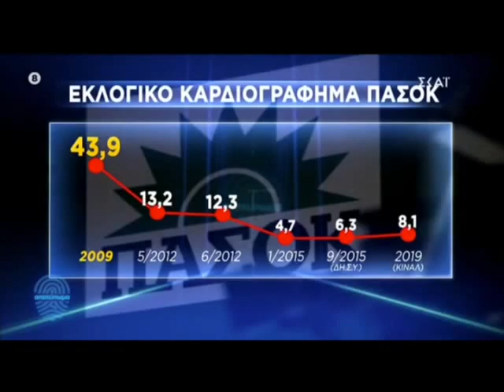ΦΩΦΗ ΓΕΝΝΗΜΑΤΑ: ΣΥΜΒΟΥΛΙΟ ΑΡΧΗΓΩΝ ΓΙΑ ΤΑ ΕΘΝΙΚΑ ΘΕΜΑΤΑ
Συνέντευξη της Προέδρου του Κινήματος Αλλαγής, στον τηλεοπτικό σταθμό Σκάϊ και στην εκπομπή «Αποτύπωμα» με τον Παύλο Τσίμα.